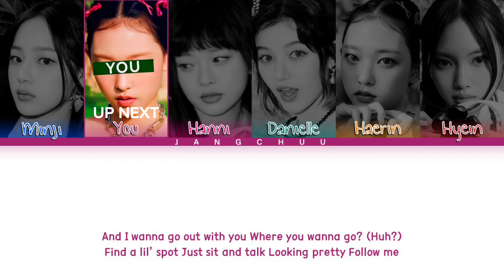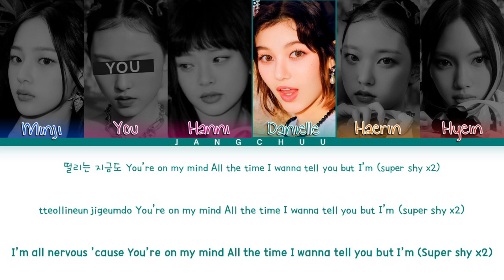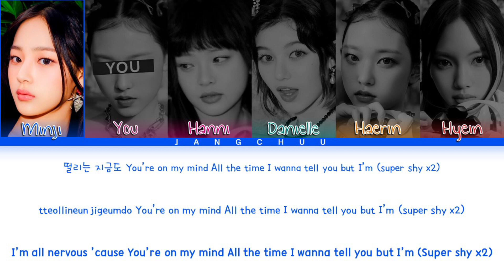NEWJEANS "Super Shy" (6 Members) Lyrics|You As A Member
All Rights Administered by HYBE LABS & ADOR Entertainment

• Song: Super Shy
• Album: [EP] GET UP
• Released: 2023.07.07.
• Members: Minji, Hanni, Danielle, Haerin, Hyein .
• My Bias: Haerin.
•Instrumental:  -